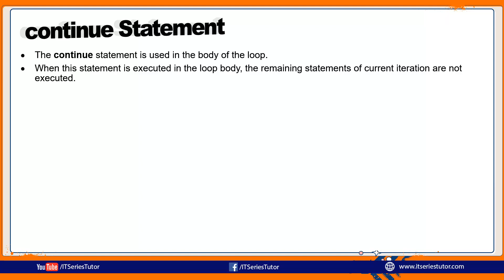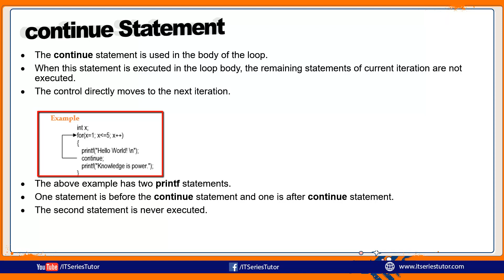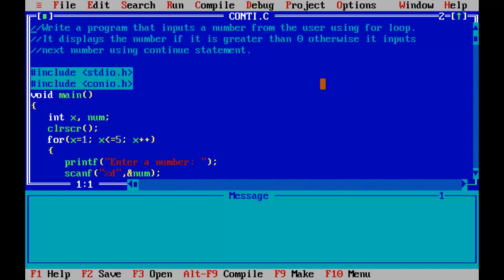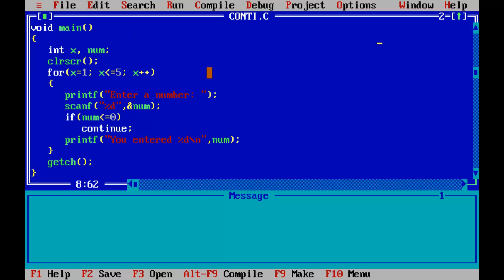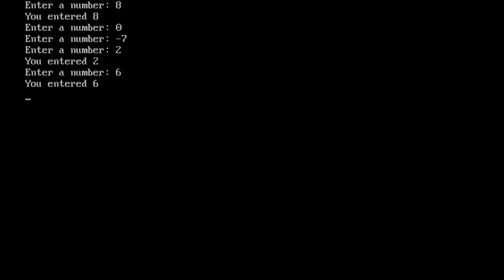Continue Statement in Loops (Urdu/Hindi)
Learn the use of continue statement in loop.